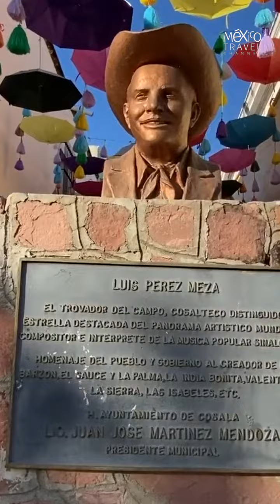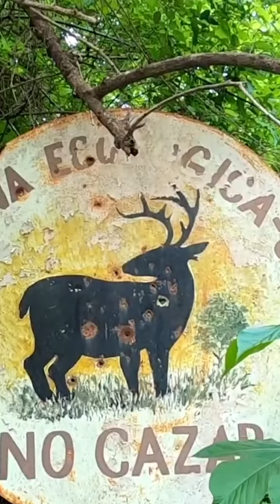Cosalá, Sinaloa; un lugar de hermosos alrededores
Este pueblo mágico conserva su arquitectura de más de un siglo, además de tener spots perfectos para contemplar la naturaleza, su flora y fauna también.

Si te gusta el ecoturismo, este es un destino obligado para ti.